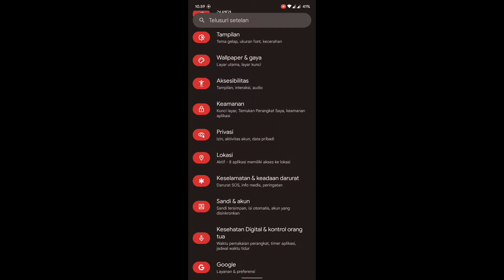Tes Game Di Custom Rom Nusantara Project 4 3 Official Terbaru Android 12.1 Di Poco X3 PRO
NusantaraProject 4.3 | OFFICIAL

Maintainer: @Genkzsz11

Device: Poco X3 Pro (vayu/bhima)
Android Version: Android 12.1
Build date: 21/03/2022

Changelog:
• Bumped to 4.3
• Initial Android 12L (12.1) release
• March Security Patch

Device Changelog:
• Enable Tips icon
• Remove resource overlays for system bar heights
• Improvement parts
• Improvement policy
• Optimize package manager dexopt properties
• Change foreground CPUset for app launch

Notes:
• OSS based
• Available 2 version:
   - Vanilla (Not Include GApps)
   - Gapps (Include GApps)
• Firmware: 12.0.X.X
• SELinux: Enforcing
• SafetyNet: should Passed
• Don't PM Dev. Report bug on @GengKapakVayu

Tips di AOSP :

Cara Cek Firmware/FW
Versi berapakah firmware mu?
Gampang ceknya. Cukup ke Tentang Ponsel (About Phone) lalu liat bagian basebandnya. Dan sesuaikan dg angka dibawah ini.

12.0.1.0  = 0312_0620
12.0.2.0 = 0319_2106
12.0.3.0 = 0416_0137
12.0.4.0 =
12.0.6.0 = 0413_2244
12.5.1.0 = 0531_2011
12.5.2.0 =
12.5.3.0 = 0730_1854
12.5.4.0 = 0806_2150
12.5.5.0 = 0911_1552

Catatan:
- Semua baseband ini berdasarkan MIUI GLOBAL Stable (MI)
- Lom lengkap semua (karena ga semua pake)

Cara munculkan info FPS :
Tarik layar dri atas ke bawah, masuk ke pusat kontrol, klik tombol pensil, pilih info FPS

Ada pertanyaan lagi tulis di komentar ya, nanti jika saya bisa jawab, saya akan jawab langsung di komentar...

Terimakasih

Solusi menghilangkan Ghost touch
Cara menghilangkan ghost touch di poco x3 pro
tes game di custom rom poco x3 pro
tes game di nusantara project terbaru poco x3 pro
tes game custom rom nusantara project di poco x3 pro
tes game di custom rom xiaomi
tes game di custom rom evolution x
tes game di customrom xdroid
tes game di custom rom crdroid
tes game di custom rom derpfest

Cara instal custom rom nusantara project v3.3 di hp poco x3 pro/nfc mudah dan cepat
Cara instal custom rom nusantara project terbaru di hp xiaomi
Cara instal custom rom nusantara project terbaru di hp redmi note
Cara instal custom rom nusantara project terbaru di hp redmi
Cara instal custom rom evolution x terbaru di hp xiaomi
Cara instal custom rom evolution x terbaru di hp redmi
Cara instal custom rom evolution x terbaru di hp redmi note
Cara instal custom rom pixel experience terbaru di hp xiaomi
Cara instal custom rom pixel experience terbaru di hp redmi
Cara instal custom rom corvus terbaru di hp xiaomi
Cara instal custom rom corvus terbaru di hp redmi
Cara instal custom rom havoc terbaru di hp xiaomi
Cara instal custom rom havoc terbaru di hp redmi
cara mengatasi pubg new state eror
cara mengatasi pubg new state gak bisa ke buka di aosp
Poco X3 Game
Poco X3 Pro Games
Poco X3 Pro Mobile Legends
Poco X3 Pro PUBG
custom rom evolution x
custom rom pixel extended
custom rom pixel experience